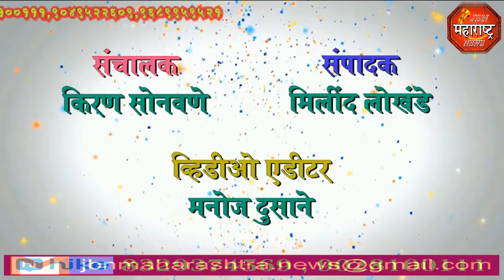गरुड विद्यालयात शिक्षकदिन साजरा jbn maharashtra news jalgaon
गरुड विद्यालयात शिक्षकदिन साजरा